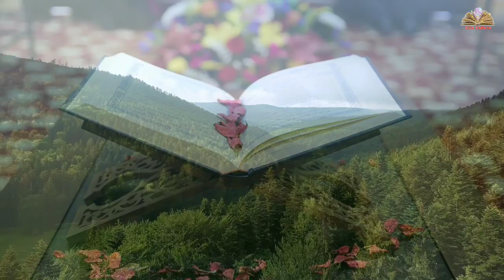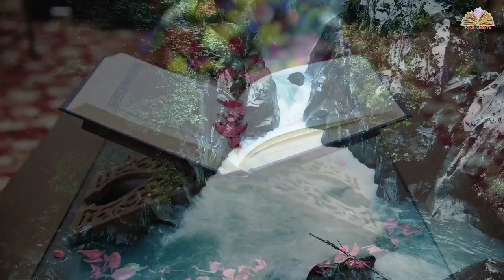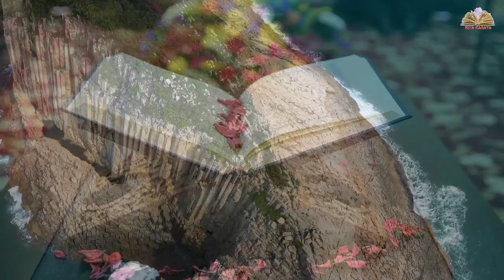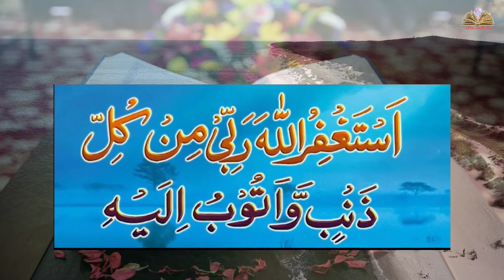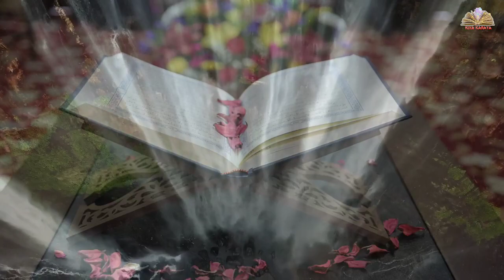Ramzan ke dusre Ashra ka wazifa, Ashara e Magfirat, Kiya Karaya